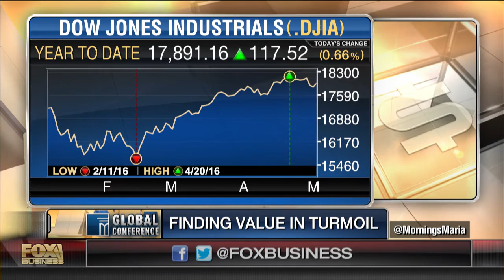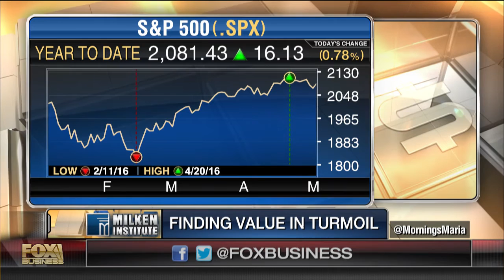Managing volatility in this market environment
Calamos Investments CEO John Koudounis and Calamos Investments chairman John Calamos on the firm's succession plan and the challenges of investing in a volatile market.